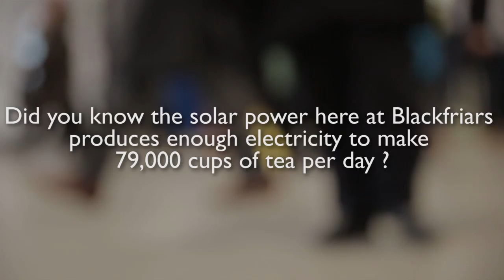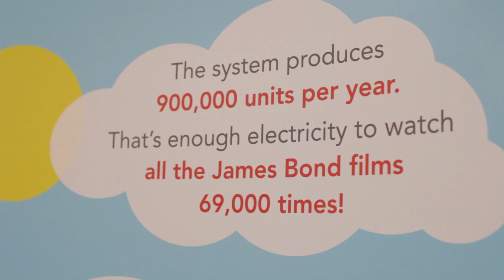Solarbrew - Celebrating the world's largest solar bridge - Solarcentury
Commuters traveling to London Blackfriars were given a nice surprise as they were met with a free cup of tea to celebrate the launch of the world's largest solar bridge. The electricity generated by the solar bridge is enough to make 79,000 cups of tea each day.